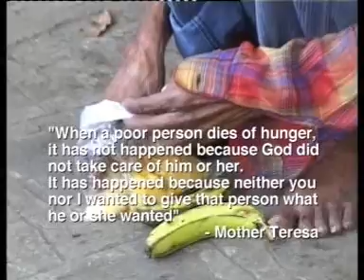Man on the streets helped by Mother Teresa's Roses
A poor man from a small village lying abandoned on the streets of Mumbai, India, starving and sick, is helped by Mother Teresa's Roses charity. The volunteers, led by Sister Chrstobel, reach out to the frail old man, giving him a nice bath, scrubbing away grime and dirt from his body. They also give him food to eat as well as basic medication to take care of his fever. This is just one of the examples of a poor, abandoned, destitute person living on the streets of Mumbai, India, who is helped by Mother Teresa's Roses. There are countless such women, men and young children abandoned to fend for themselves on the streets of Mumbai. To help reach out to them, please for more information on how you can volunteer.

Mother Teresa's Roses, led by Sister Christobel, is a unique charity movement in Mumbai, India that reaches out to the poorest of the poor on the streets. The voluntary members of this non-profit organization are free to choose to contribute in any which way they are comfortable, and are designated according to five colors of roses—the white roses pray, pink roses organize groups and maintain kits and statistics for each month, yellow roses cook and bring packets of food to be distributed to the poor, orange roses donate in cash or kind, while the red roses literally roll up their sleeves and travel across the city of Mumbai to give the poor a bath, feed them and clean their wounds. For more information on the movement and how you can contribute, please